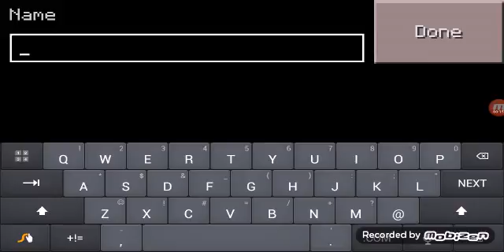Minecraft PE #1 I Rekt by the spider gang!!!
Today I am brutally murder by two spiders... WOW! I really am bad at this!!! Check out Sswolfgirlgamer1108 and potato potato!!! Please 10 likes for geometry dash lite! Like and sub and I`m rolling out!